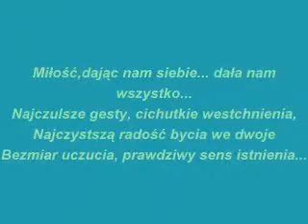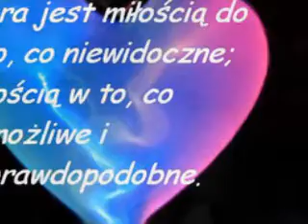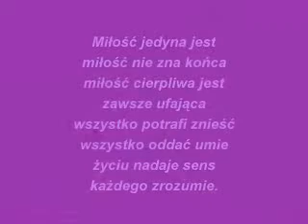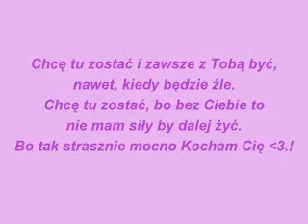I love you ;**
Kocham Cię ;*
Na zawsze razem ;*